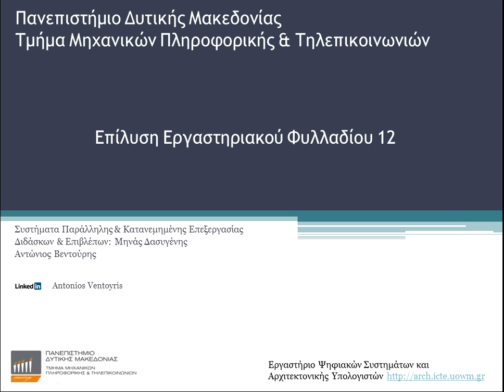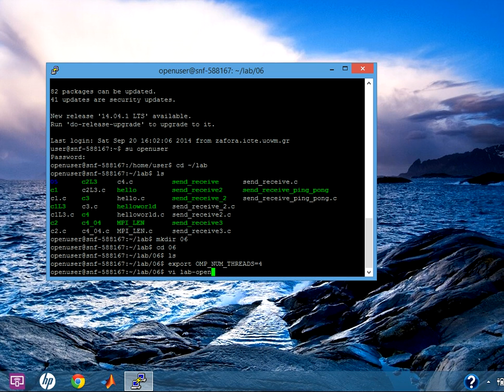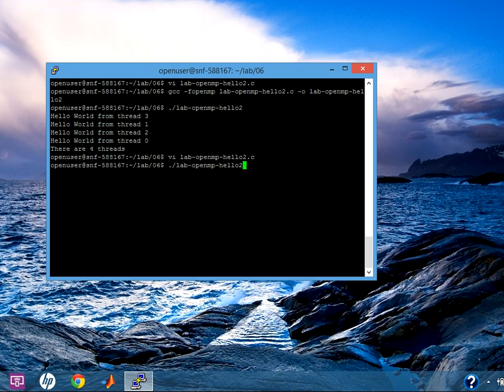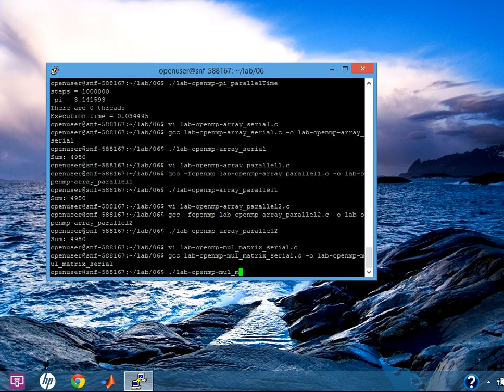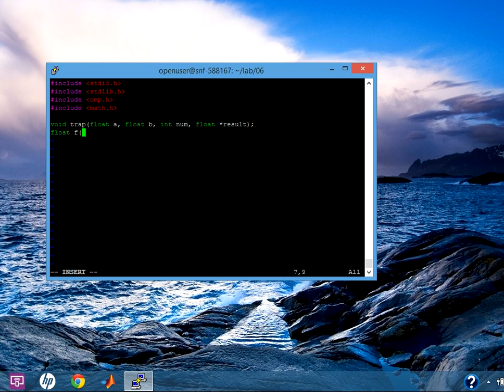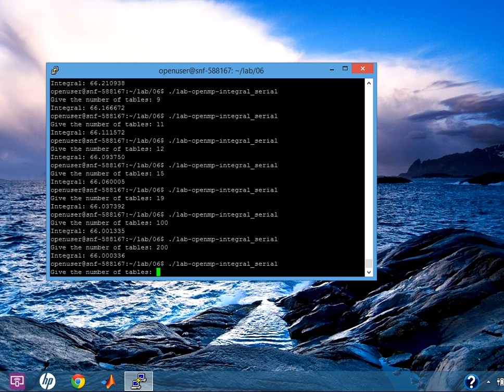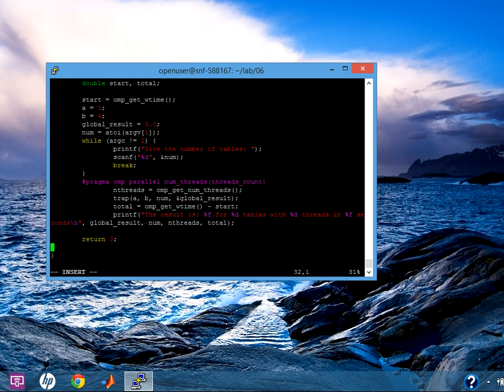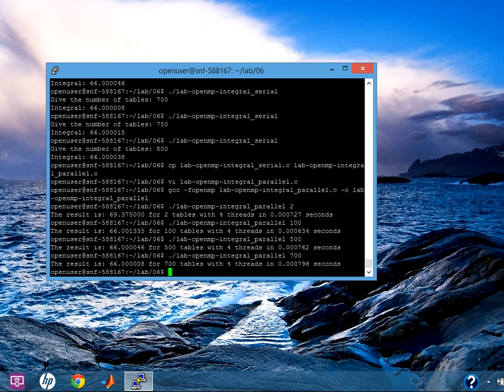Συστήματα Παράλληλης & Κατανεμημένης Επεξεργασίας - Εργαστήριο 06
Μάθημα: Συστήματα Παράλληλης & Κατανεμημένης Επεξεργασίας
Περιεχόμενα Ενότητας: Εργαστηριακό Φυλλάδιο 00 + 01